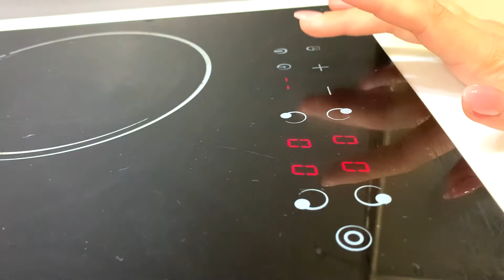Лодочки из кабачков в духовке. 270 ккал/100г. 🔥 Такие вкусные, что готовлю целое лето 🥰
Блюда из кабачков богаты клетчаткой и низкокалорийные. Поэтому на здоровом питании подойдут каждому, кто хочет держать себя в форме или худеть)
Рецепт кабачков очень прост. Время приготовления 15 минут ⏰
Кабачки с курицей - сбалансированное блюдо. Содержит все необходимые макроэлементы для здоровья человека.